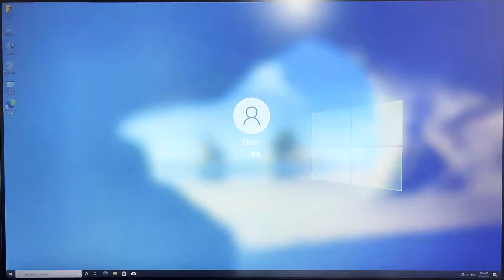How to enter Windows - Super Console PC Box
While the Super Console X PC Box is powered by dual system, it will boot into batocera automatically. Here is a short video on how to get into windows.